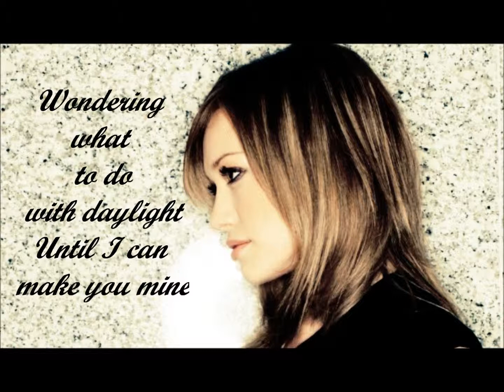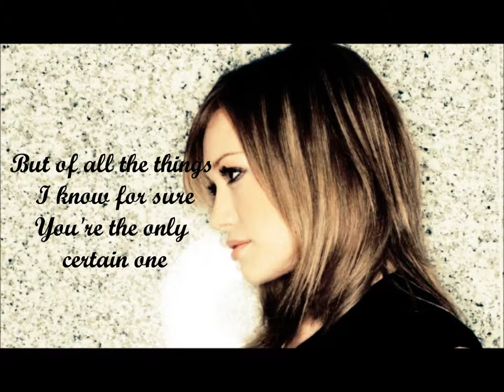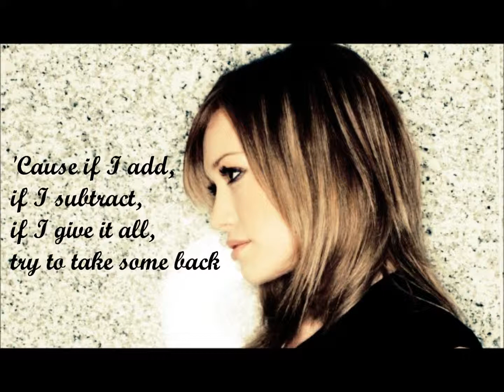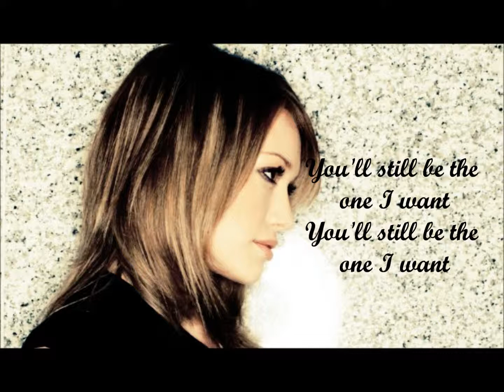The One I Want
Lyrics of 'The One I Want' from 'A Second Chance For Barbara's official soundtrack written by Hilary Hope, 2013. ®